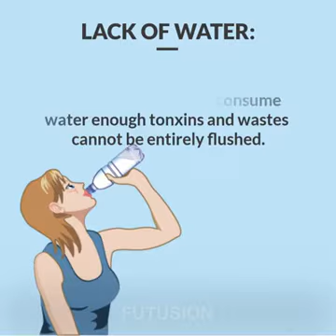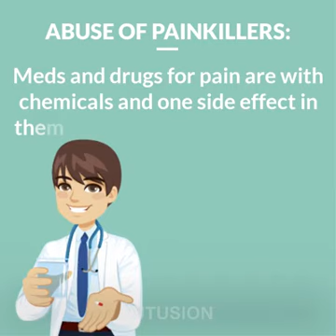HOW SERIOUSLY DAMAGE OUR KIDNEY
The 10 habits will seriously damage our Kidney.